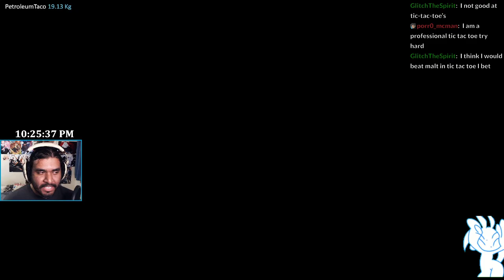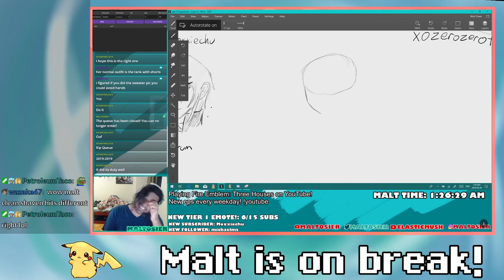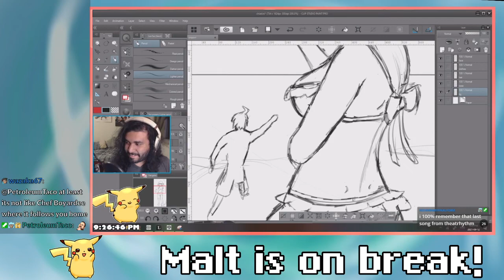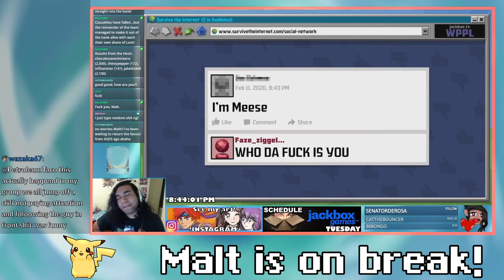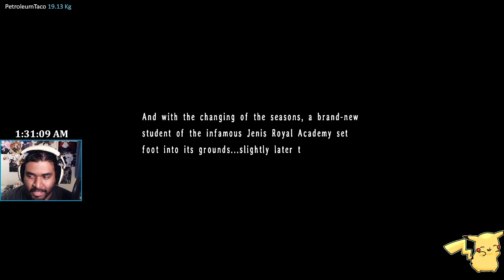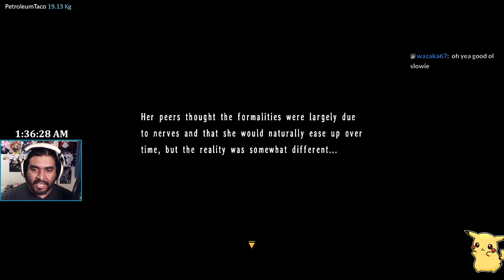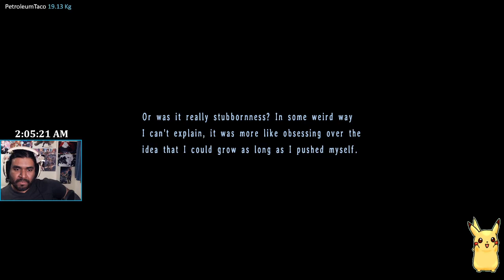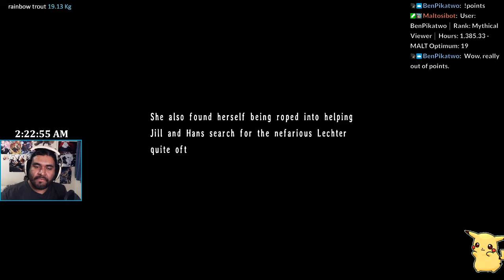YES! SHE'S BACK! | Trails in the Sky the 3rd (Part 4) | Maltosier Twitch Archive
AND CUTER THAN EVER